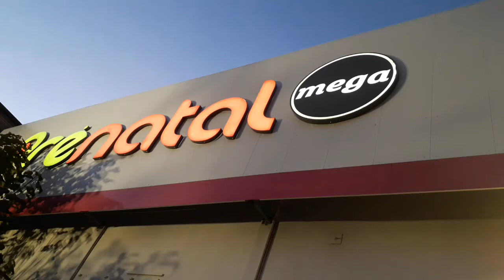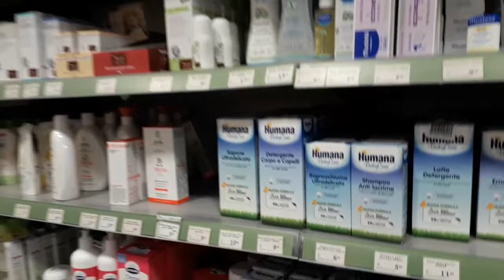Prenatal shopping vlog| Shopping with me|part of the life.